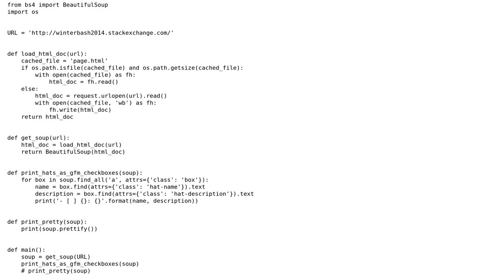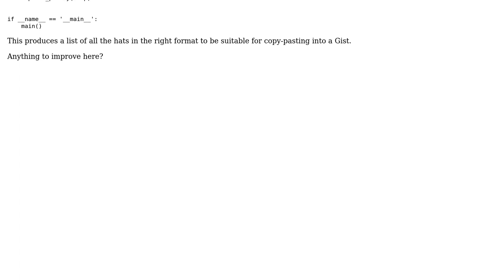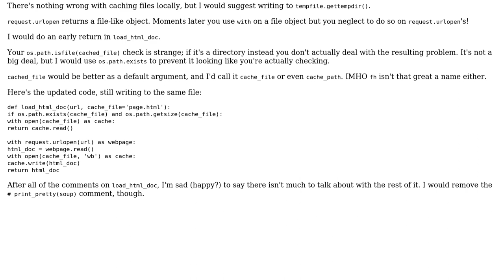Print the list of winter bash 2014 hats as a list of checkboxes in GFM format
With thanks & praise to God, and with thanks to the many people who have made this project possible! You are responsible for your own actions.